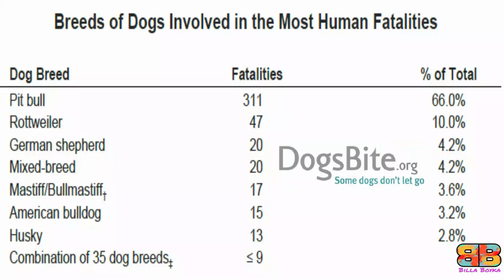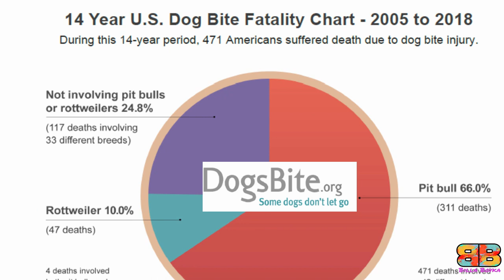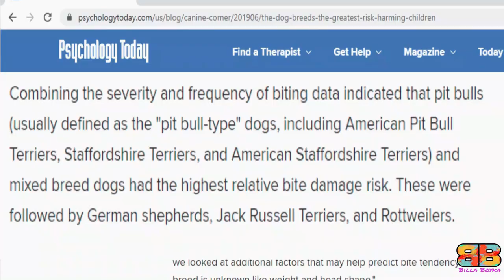Rottweiler vs Doberman | Battle between German Guard Dogs | Billa Boyka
In the following video, if you are struggling to choose between a Rottweiler and a Doberman. We have compiled all the detailed information you need to know to help you make the best choice. So let’s compare these two impressive german guard dogs based on below mentioned parameters
Rottweiler vs Doberman friendly with kids and other pets,
Rottweiler vs Doberman cost to keep,
Rottweiler vs Doberman powerful guard dog,